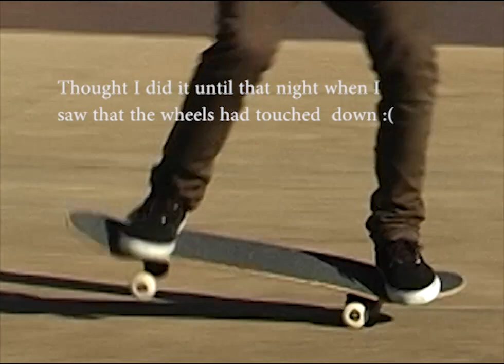SONDER 04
Last of 4 videos.
Just posting this as a way of remembering and documenting all the good times before I clear out old files, It's not necessarily for everyone. It's a timeline I've half finished years ago and then now revisiting it not knowing what's going on. So... I just finished it off. Fair bit of re-used footage, just trying to catalog somewhat. This one is long because It's rushed and I just wanted it all out.